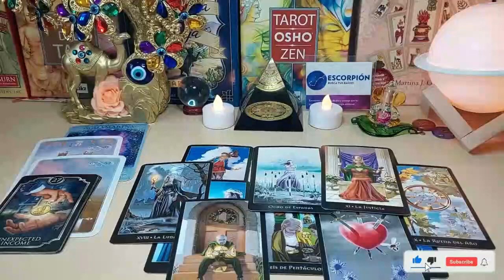TAURUS 🔥JUST STAY QUIET & WAIT FOR THE BLAST ON TUESDAY 19TH🚨A CALL LEFT UNANSWERED🚨MARCH 2024 TAROT